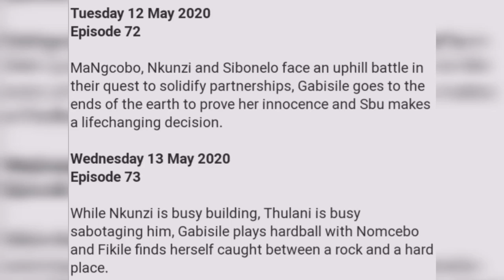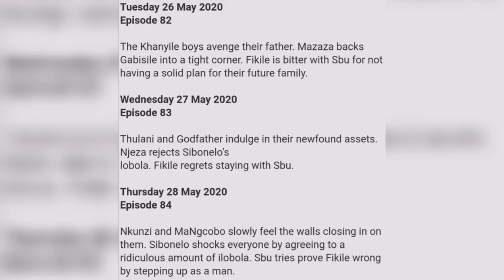Uzalo 13 May 2020